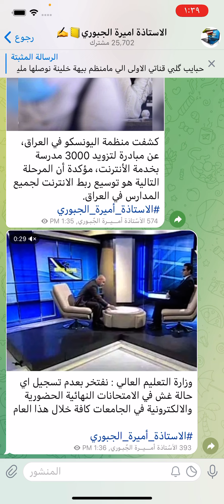عاجل 🔥وزارة التعليم العالي تفتخر بعدم تسجيل اي حالة غش